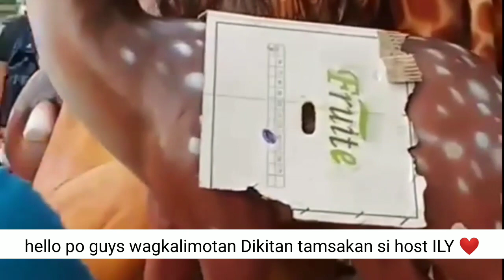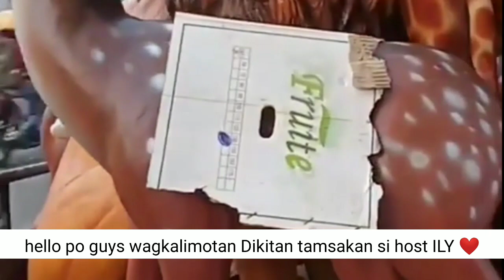Ganda tingnan guys. all item &dsign by Melgar fibercraft.Merna vlog